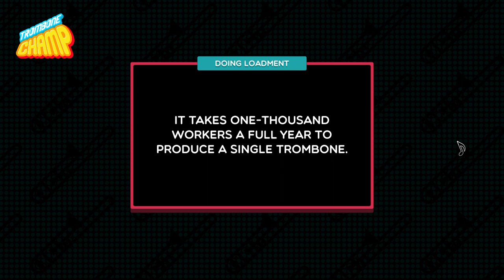Epic Trombone Guy - Trombone Champ Custom Chart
Because a Sax is not epic enough.

Original Song: "Run Away" by SunStroke Project & Olia Tira
Charter: Trombone Dank

Join the Trombone Champ Modding on Discord!